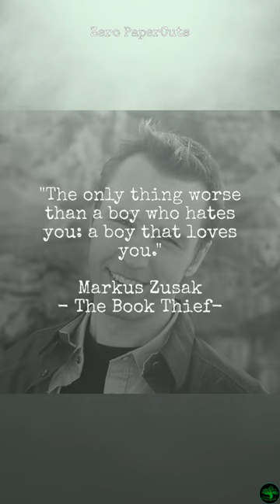[ Markus Zusak ] The only thing worse than ...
The only thing worse than a boy who hates you: a boy that loves you.  Markus Zusak - The Book Thief-